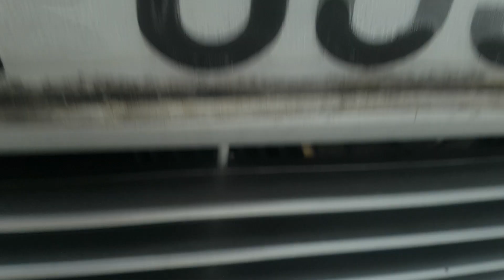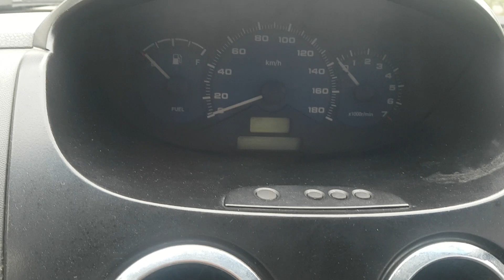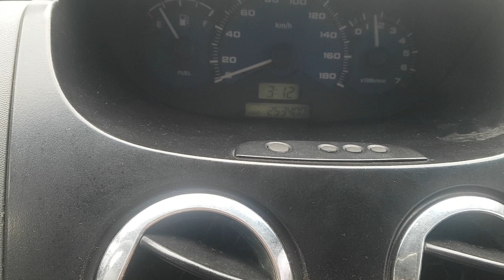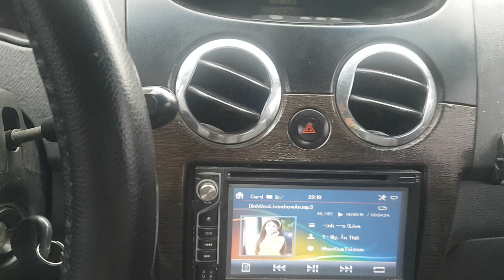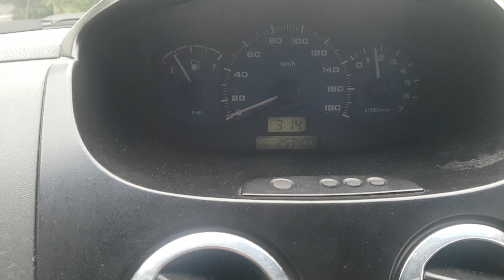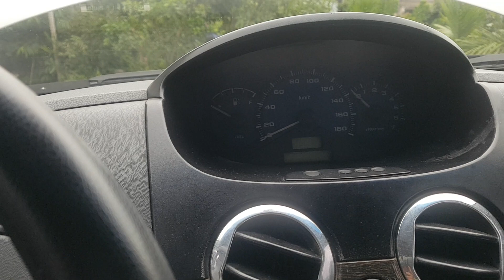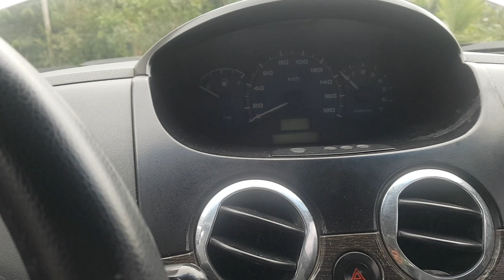CHỌN MUA ÔTÔ CŨ CHEVROLET SPART CẦN CHÚ Ý GÌ ? TẠI SAO KHÔNG NÊN MUA XE CỦA THỢ !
CHÚC CÁC BÁC CHỌN MUA ĐC XE LƯỚT TỐT KHI KINH TẾ CÒN HẠN HẸP. ĐKÝ KÊNH ĐỂ XEM VIDEO MỚI NHẤT !